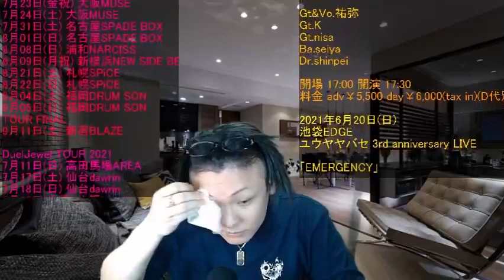【切り抜き】眉毛ティント(2021.05.31)